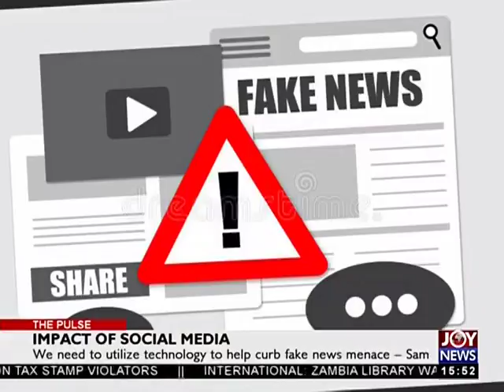Impact of Social Media - The Pulse on JoyNews (8-5-18)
How can the traditional media combat fake news menace?